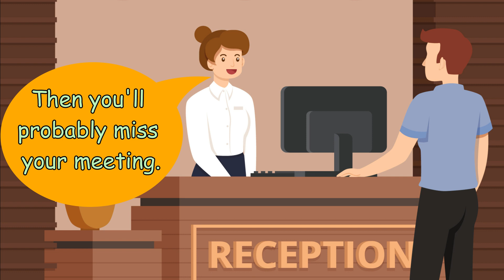Daily Conversations In Hotel - Speak English Fluently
Welcome to Deep Practice English channel,

The speaking in this video is a new way to learn English quickly and fluently. This method will help you improve your speaking, reading and listening skills. You will learn how to have fast speech like a natural and native English speaker because of  all voices in the video are native American English Speaker and each word is read very clear.

To be able to develop the mindset of listening to English most effectively, you need to:

- Listen to daily conversation video 3 times per day.
- Practice listening daily.
- Your english skill will improve after 1 month

English Listening Practice is a completely free YouTube channel designed to practice intensive English with thousands of different common topics.